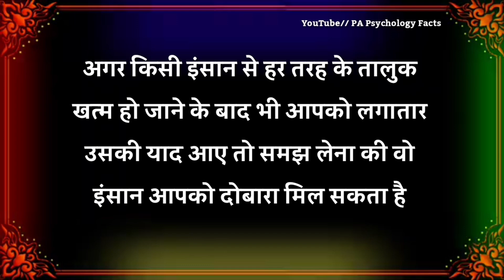अगर किसी इंसान के हर तरह के तालुक खत्म होने के बाद भी आपको लगातार उसकी याद आए तो , facts